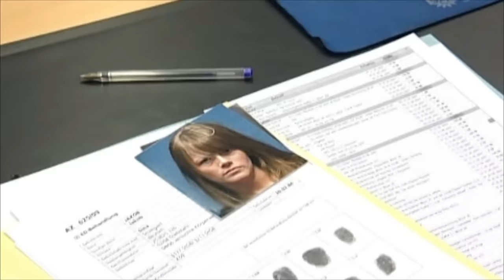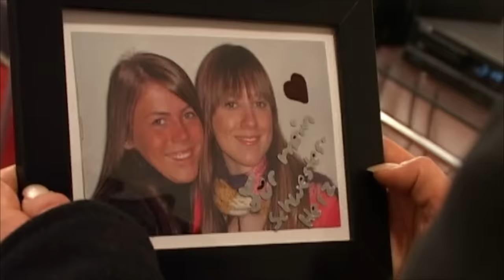Traumatisiertes Mädchen: Schwesternliebe bis in den Tod | 1/2 | K11 - Die neuen Fälle | Sat.1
Eine junge Frau klaut blutüberströmt ein Messer in einem Geschäft und flüchtet. Die Kommissare können sie stellen, sie ist jedoch nicht ansprechbar. Kurz darauf wird ihre Schwester in der gemeinsamen Wohnung tot aufgefunden - erstochen! Ist das traumatisierte Mädchen die Täterin? Eine zweite Spur führt die Kommissare zu der Modelagentur, für die die Tote gearbeitet hat.